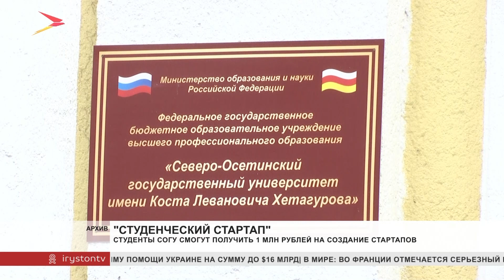Студенты СОГУ смогут получить 1 млн рублей на создание стартапов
Полторы тысячи студентов получат миллион рублей на развитие своих научных разработок. Фонд содействия инновациям открыл приём заявок на участие в конкурсе «Студенческий стартап».

Он проводится для студентов и аспирантов, чьи проекты разработаны на основе собственных научно-технических и научно-технологических исследований и имеют потенциал коммерциализации. Отбор участников программы проводится по семи тематическим направлениям.

Победители должны будут зарегистрировать юридическое лицо, разработать бизнес-план и создать сайт стартапа, прием заявок на конкурс завершится 3 апреля.